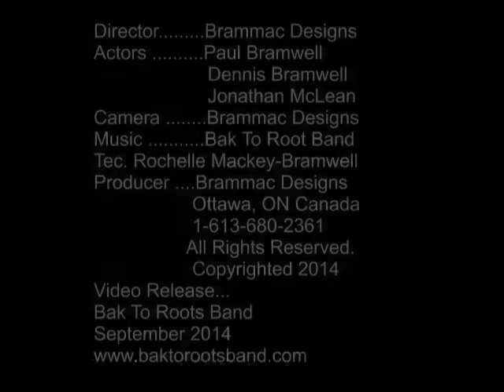Live From CKCU 93.1FM Carleton Radio Station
Bak To Roots Band Live At CKCU 93.1FM Carleton Radio Station
warming up with  Blazin from The Heart Of Dub before the Live Show with Host Charles Anthony & Phil Bennett. Sept. 11, 2014